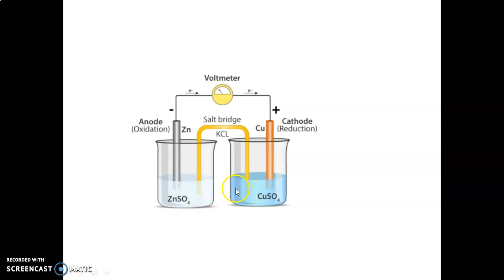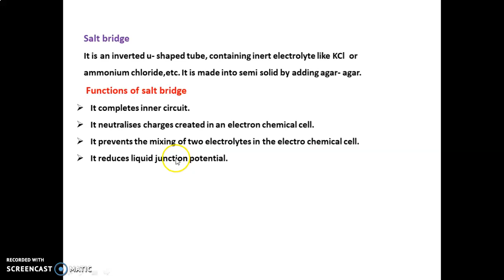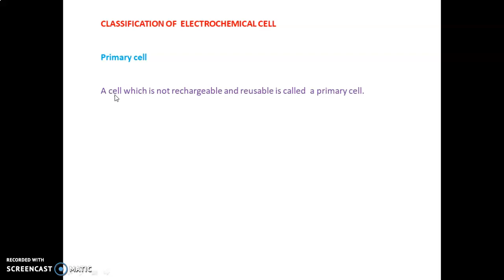ELECTRO CHEMICAL CELL PART 4 -FUNCTIONS OF SALT BRIDE AND CLASSIFICATION OF ELECTROCHEMICAL CELL